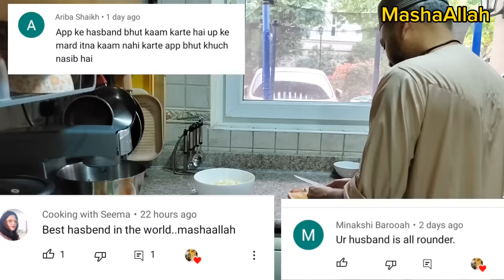Here's How To Host The Perfect Iftar Party/New Iftar Recipes/NRI Mom Ramadan Routine/Dubai Vlog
Here's How To Host The Perfect Iftar Party /New Iftar Recipes /Ramadan special Preparation

In this video I will share how I prepared for Iftar party for my son's friends for Ramadan in Dubai 2023. All pre ramadan preparation vlog recipes link are mentioned above. Today I'm making sabudana vada.. Batata vada... Chicken puff.. . Qeema samosa... Chicken sticks.. Fruit chaat.. Falooda... Chana.. Yakhni pulav... Chutney..  Usually In my videos I share simple tips to enjoy and organize daily chores and stay motivated. Indian mom busy morning routine. How I manage my responsibilities as a homemaker. How to manage daily and boring household chores. Every day morning routine, cleaning routine. Easy meal ideas. Indian family vlog. Dubai vlogs

Any music in this video does not belong to me.